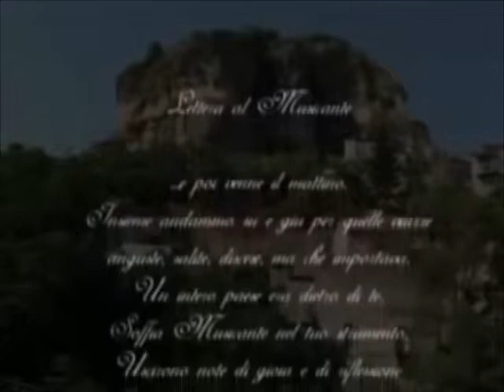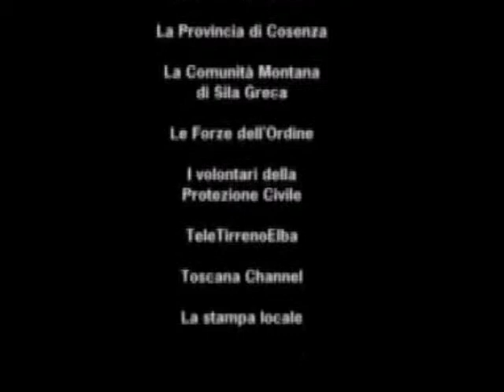VENTENNALE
Complesso Bandistico Nicola Gorgoglione Pietrapaola